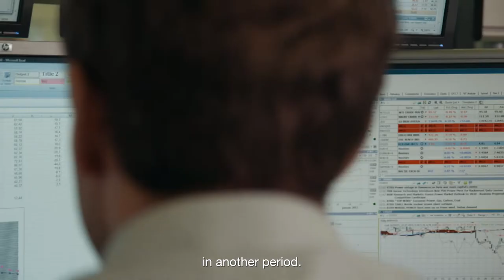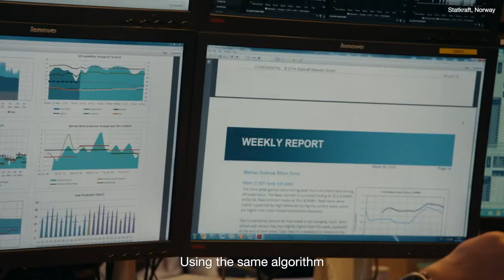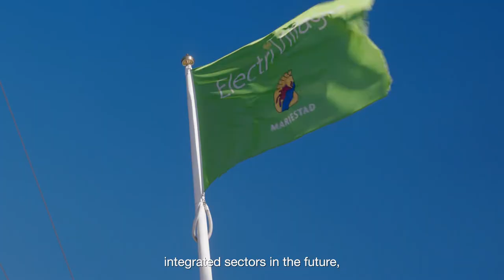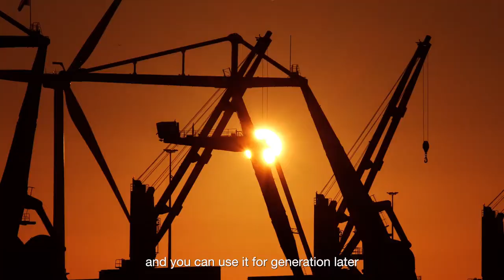Benefits of a joint Nordic electricity market